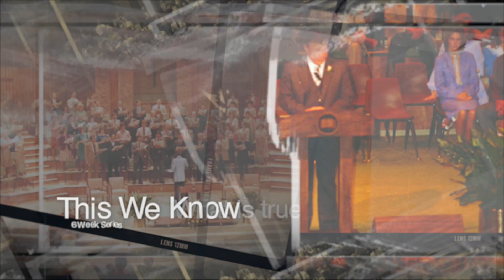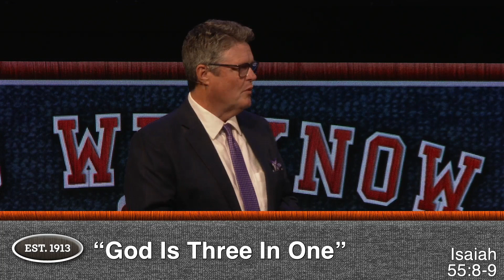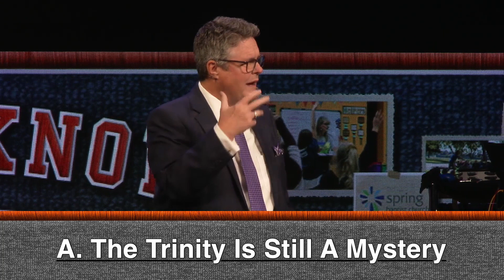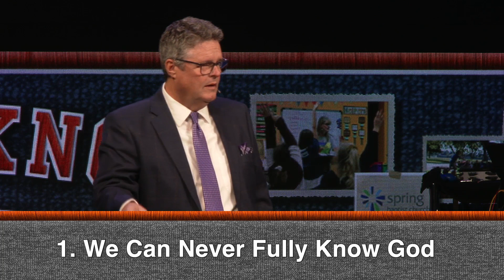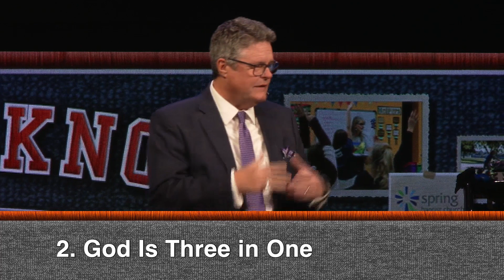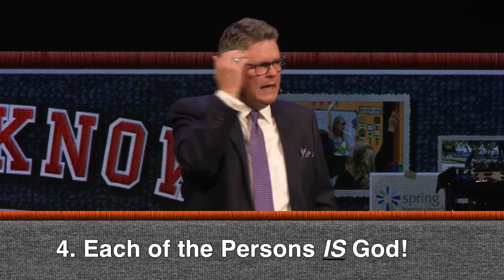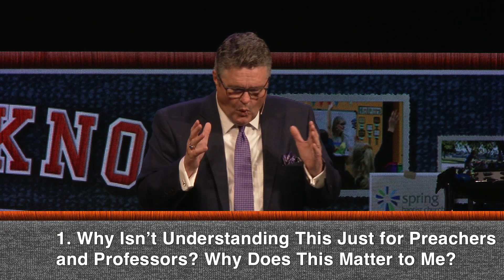“God Is Three In One” - Isaiah 55:8-9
Dr. Mark Estep | Part 4 of Series “This We Know”